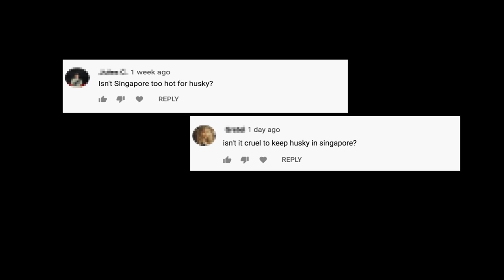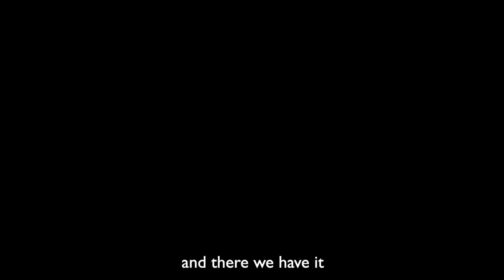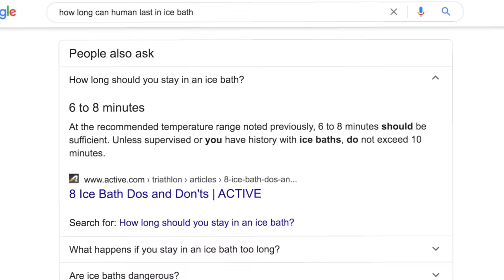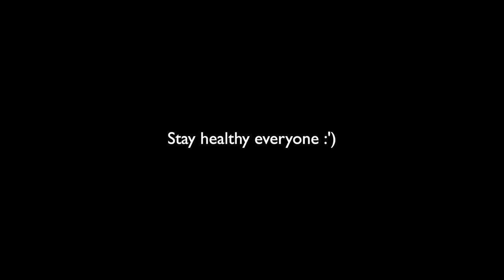CAN HUSKY REALLY STAND THE COLD?! Elsa puts dog into ICE BATH for the FIRST TIME in forever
SINGAPORE IS TOO HOT! Last time, I tried cooking an egg in the sun. Now, its hot enough that even my husky is sweating! So can Husky really stand the cold?! Can Elsa stand the cold?

IT'S ELSA VS HUSKY in this ICE BATH CHALLENGE!!

I’m MiniMoochi! A tiny human in sunny Singapore having fun in this Youtube space!